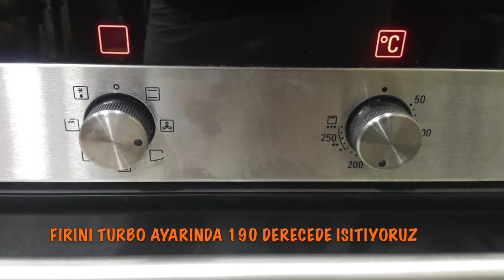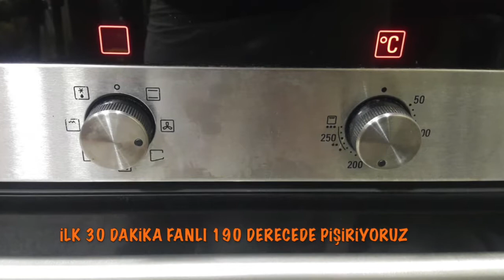FIRINDA ZEYTİNYAĞLI BİBER DOLMASI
Malzemeler

1 kg. dolmalık biber
1 bardak pirinç
2 iri soğan
3 tatlı kaşığı şeker
1 avuç kuş üzümü
1 tatlı kaşığı yeni bahar
1 tatlı kaşığı nane
1/2 tatlı kaşığı tarçın
1 çay bardağı zeytinyağı